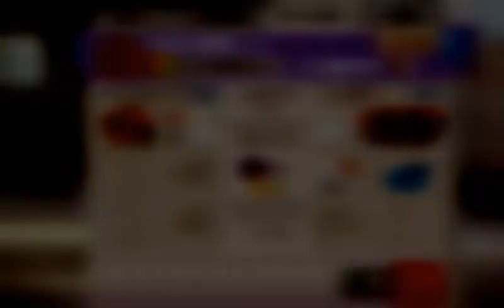C.A.T.S. #44 Mis a Jour Combats De Bande Et Nouvelle Arme Minigun (Photo) [Fr]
Peace.